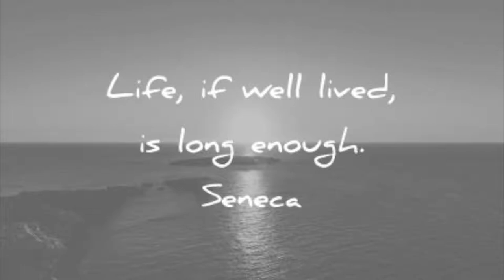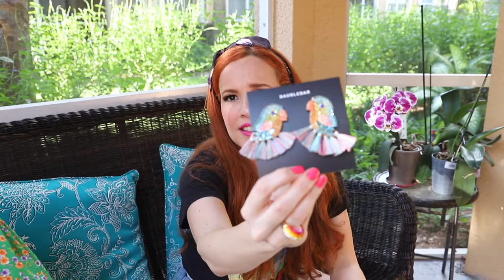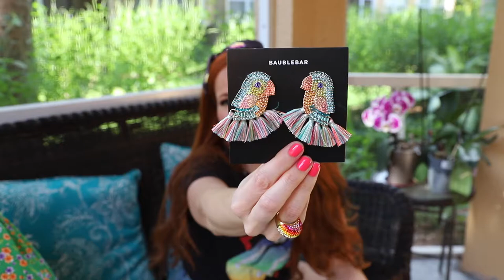APRIL & MAY OBSESSIONS! CURRENT FAVORITES!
Hello my Lovies! Today's video is a compilation of a few of my current favorite items for the month of April and May! I hope you find something useful here, and be sure to tell me what that is! ;) Also, any products you would like to recommend? I might just fall in love too!

FACEBOOK: GLAMOURHOOD OF THE TRAVELING MOM

TAP ON THE BELL SO YOU ALWAYS KNOW WHEN I UPLOAD NEW CONTENT! PLEASE LEAVE ME A NICE COMMENT ;)